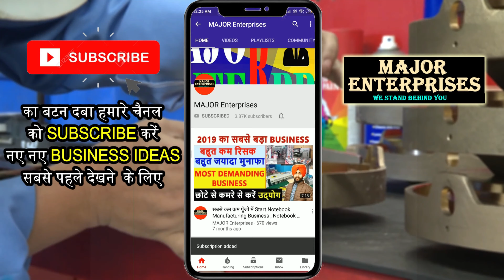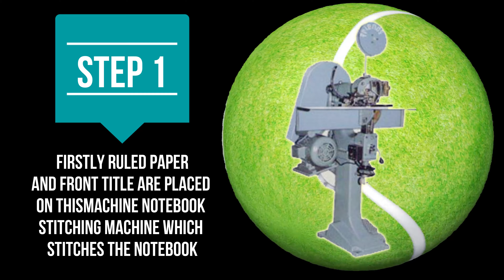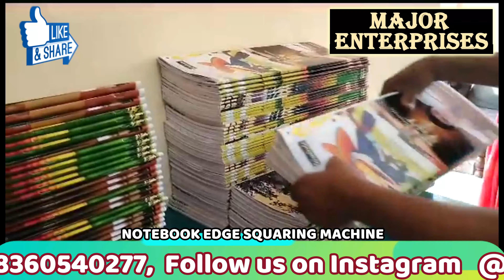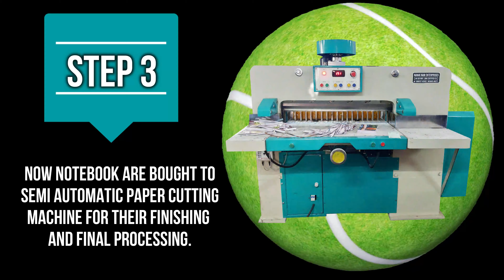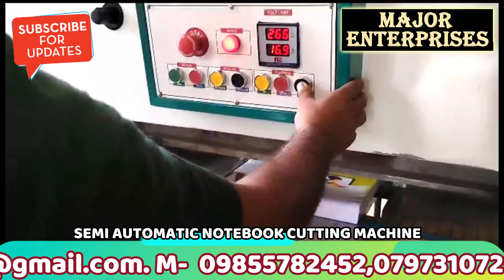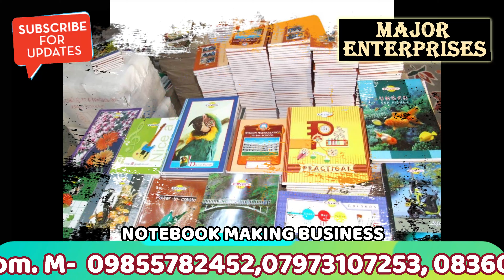हमेशा दौड़ने वाला बिज़नेस, small business, business idea 2024, low investment Notebook Manufacturing